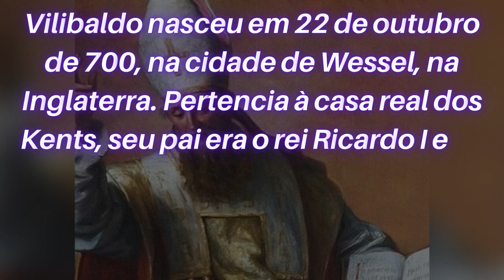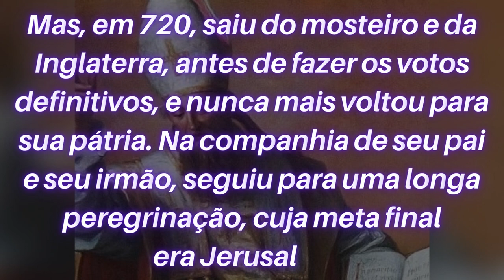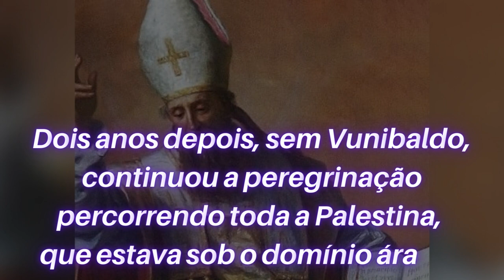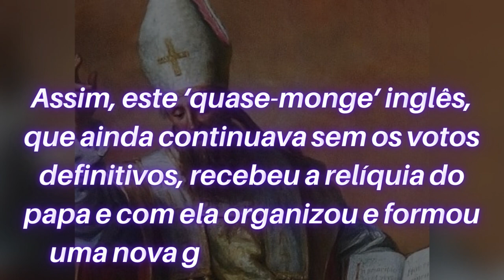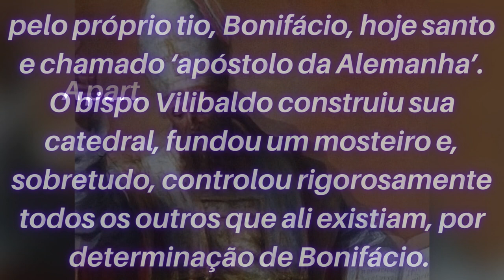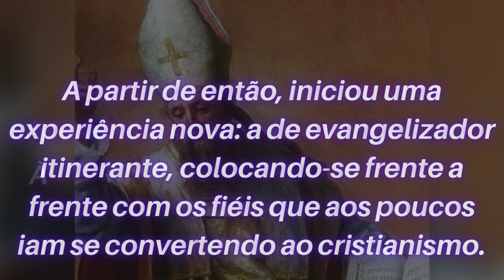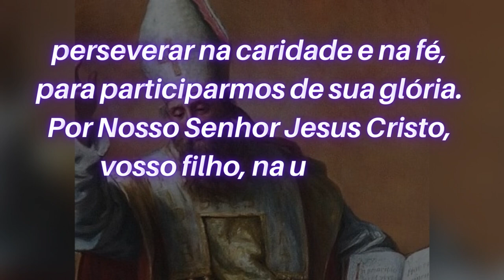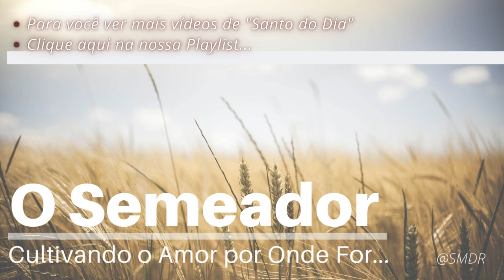Santo do dia 07 de Julho - [ São Vilibaldo ] - O Semeador Oficial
Santo do dia 07 de Julho - [ São Vilibaldo ]
- O Semeador Oficial

Com a fama de sua santidade ainda em vida, passou a ser lembrado muito antes do seu reconhecimento canônico, em 1256

Reprodução
Vilibaldo nasceu na Inglaterra, em 22 de outubro de 700. Pertencia à família real dos Kents, seu pai era o rei Ricardo I. O santo foi enviado ainda criança aos monges beneditinos da Abadia de Waltham, que cuidaram de sua formação intelectual e religiosa. Foi entre eles que decidiu ser também monge.

No ano de 720, saiu do mosteiro e da Inglaterra na companhia de seu pai e seu irmão, seguindo para uma longa peregrinação, cujo o destino final era Jerusalém. Mas em 722, a viagem foi interrompida quando seu pai morreu na Itália. Deste modo, ele e o irmão decidiram ficar em Roma.

Dois anos depois, sem seu irmão, continuou a peregrinação percorrendo toda a Palestina. Vilibaldo e outros peregrinos quase foram presos, mas puderam prosseguir o caminho em paz. Cinco anos depois, no ano de 729, retornou para Roma.

No mesmo ano, foi enviado ao Mosteiro de Montecassino pelo Papa Gregório II, dando um novo fôlego a esse celeiro dedicado à santificação, restabelecendo as regras beneditinas, de acordo com o Livro do fundador. O “quase-monge”, recebeu a relíquia do papa e com ela formou uma nova geração de monges. Dedicou a essa obra dez anos de sua vida.

Retornou novamente a Roma, encontrando-se com o papa sucessor, Gregório III, que lhe pediu auxílio para evangelizar a Germânia. Assim, Vilibaldo viajou por todos os recantos da Europa, até precisar auxiliar seu tio, o arcebispo da Alemanha, a alicerçar uma nova estrutura diocesana na região.

Em 740, Vilibaldo recebeu a ordem sacerdotal definitiva, sendo consagrado bispo de Eichestat, pelo próprio tio, Bonifácio. Vilibaldo construiu sua catedral, fundou um mosteiro e, sobretudo, controlou rigorosamente todos os outros que ali existiam. Dedicou-se à obra até falecer, no dia 7 de julho de 787, no seu mosteiro de Eichestat, na Alemanha. Com a fama de sua santidade ainda em vida, passou a ser lembrado muito antes do seu reconhecimento canônico, em 1256.

(Com informações de Canção Nova)

São Vilibaldo, rogai por nós

para ajudar no crescimento do CANAL e para que mais IRMÃOS possam RECEBER as ORAÇÕES.

NÃO  se esqueça de ATIVAR as NOTIFICAÇÕES    "🔔"  ( este SININHO ).
FAZENDO isso você receberá todas as NOTIFICAÇÕES de novos VIDEOS.
TODO dia tem novos VIDEOS.

"Seja um Semeador do Amor de Deus por Onde você For..."